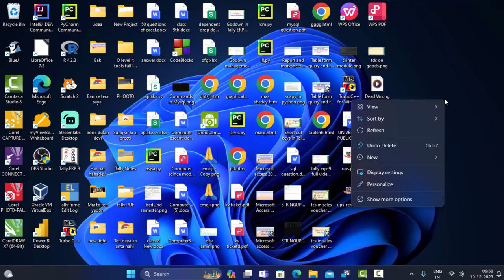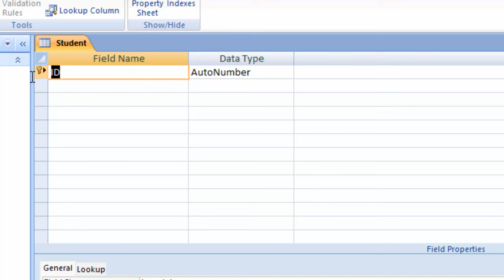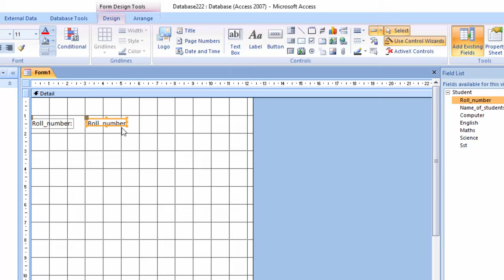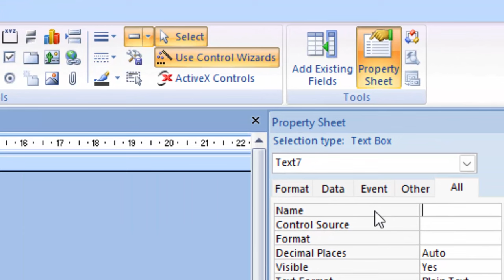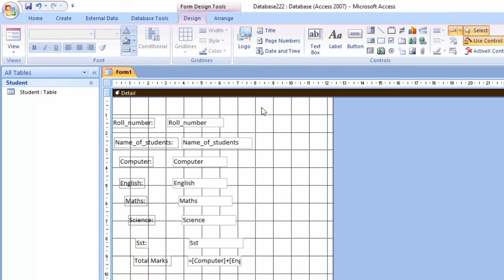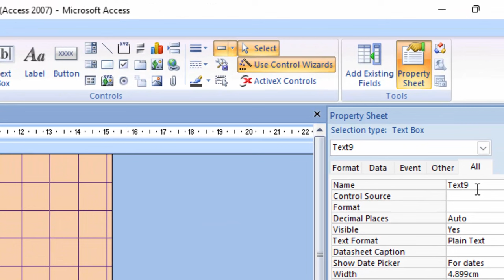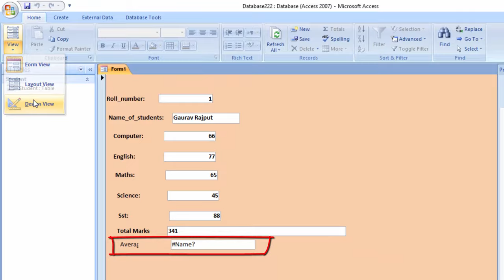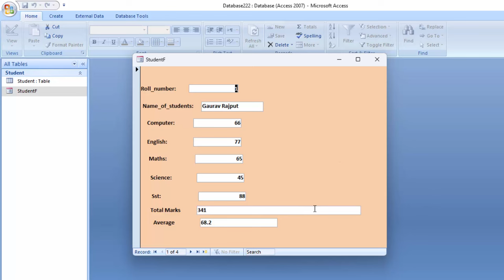How to create software while calculating in Form view in Microsoft access@COMPUTEREXCELSOLUTION